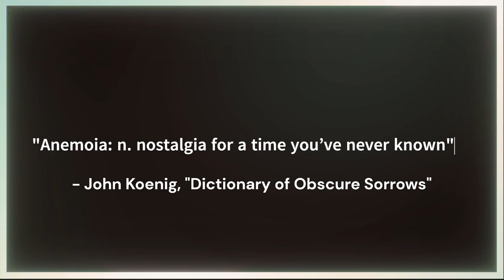Tehknik - Anemoia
"Anemoia: n. nostalgia for a time you’ve never known"

- John Koenig, "Dictionary of Obscure Sorrows"